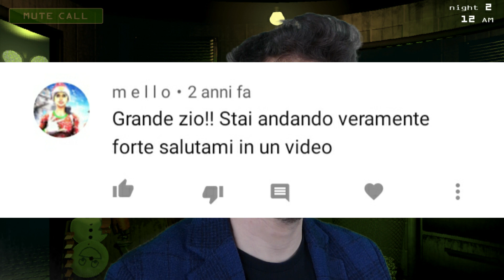GLI ANIMATRONICS DI FNaF PIU' INQUIETANTI... SECONDO VOI!!!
Ma lo sapevate che sul canale il mio video con il maggior numero di visual è quello su five nights at Freddy's?

Quel video viene visto tutt'ora sul canale, perciò ho deciso di dedicare questo video a tutti coloro che hanno detto la loro per trovare una volta per tutti l'animatronics più inquietante (facendoci non poche risate)

La quarantena fa tanto male.

Ma prima... arriviamo a 30 like per il prossimo video! NON ABBIATE TIMORE!

-Instagram Young Creators Italia: Young_creators_italia

E detto questo con un Bamf vi saluto.